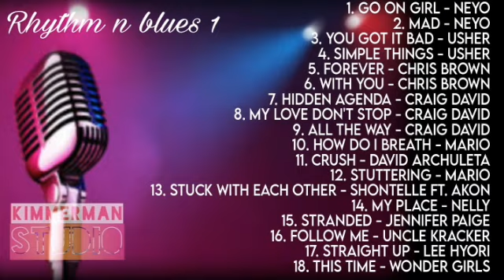Rhythm Music for Relaxation - YouTube Audio Library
✔ Thank you for your support and good listening!